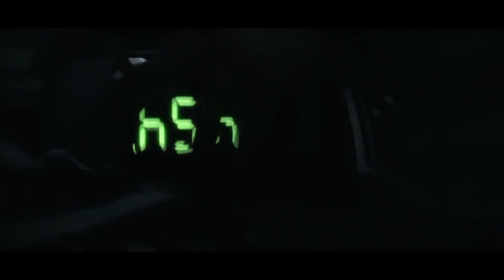Shameful Alex - Stuck in Ties (OFFICIAL MUSIC VIDEO)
Video produced by Jesper Eriksson
Music mixed and produced by Linus Corneliusson at Nearby Music Studio.
Facebook.com/ShamefulAlex

**The band is no longer playing**